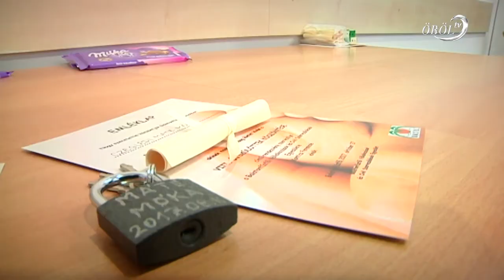Újszülötteket köszöntöttek Balatonfűzfőn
Babákból nem volt hiány a Balaton Csillagvizsgáló - LEADER Kultúrközpontban. Nyolcadik alkalommal köszöntötték az elmúlt év újszülötteit a VÁCISZ szervezésében. Volt műsor, amit a Szivárvány ovisok adtak, és persze emléklap amit a babák kapták, és mindenki kapott egy gravírozott lakatot is, amit a csillagvizsgáló előtti lakat fára helyezhettek el.